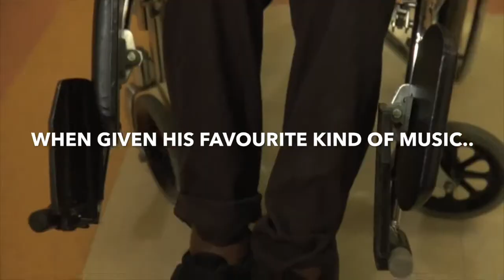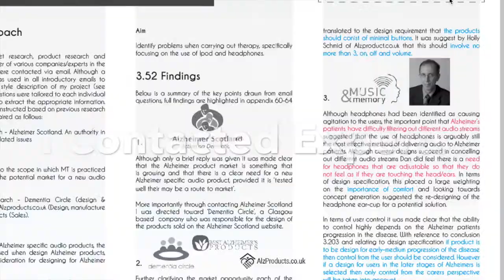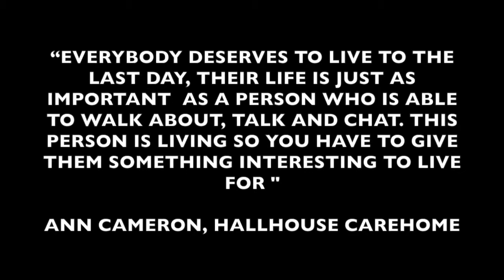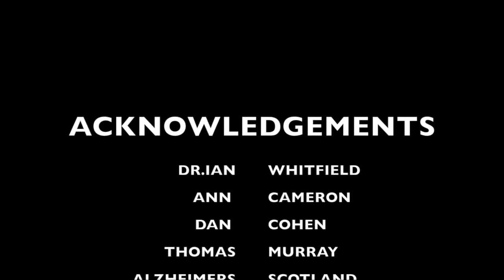Music Therapy System For Alzheimers Patients In The Care Homes. By Robert Alexander Lynch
Winner of SIE Young Innovators Challenge 2014 (YIC)

4th year individual product design engineering project.

A small video demonstrating the problem and design process.

University Of Strathclyde, Glasgow, Scotland.

Department, DMEM.

Acknowledgements:

Dan Cohen
Ann Cameron
Thomas Murray